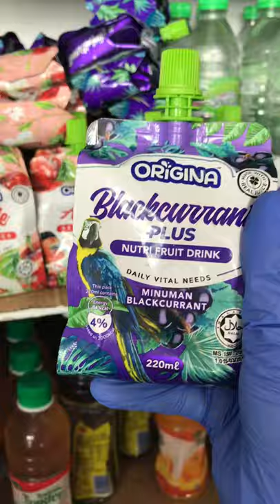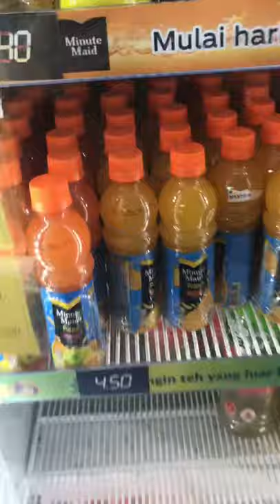MCO shopping || Fatisha Rosdi